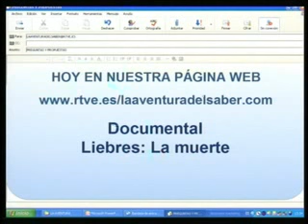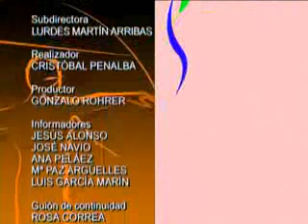CURRO SAVOY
La aventura del saber